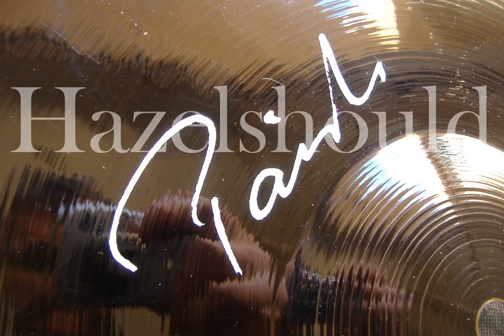Paiste Signature Colorsound 16" Crash 1178gs